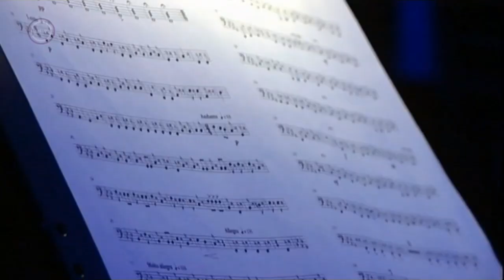A Száztagú cigányzenekar a Hit Parkban (M1 - Roma magazin)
M1 - Roma magazin - 2015.január.26